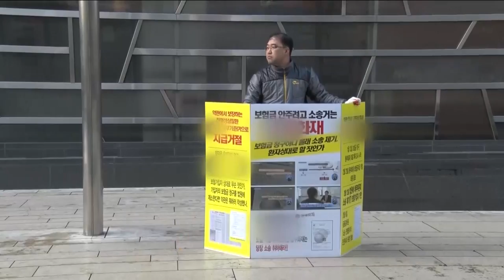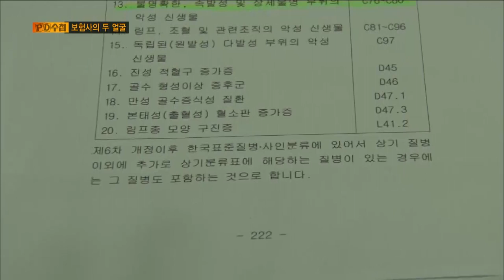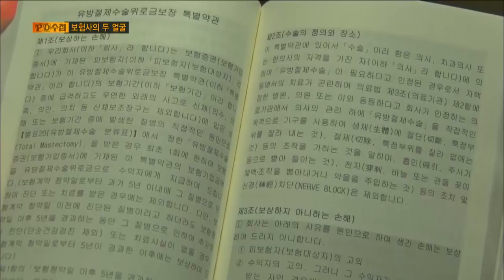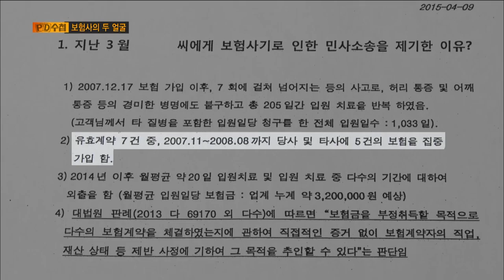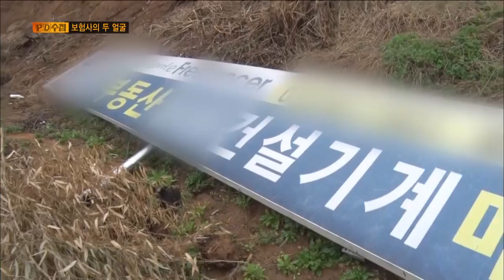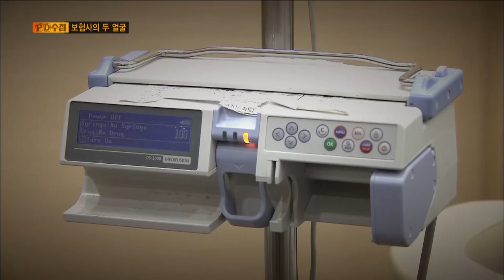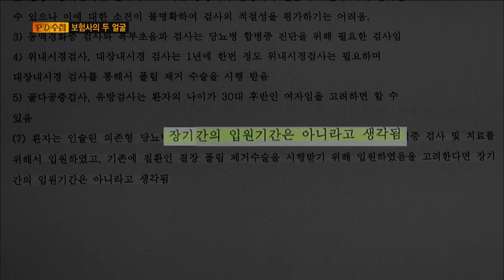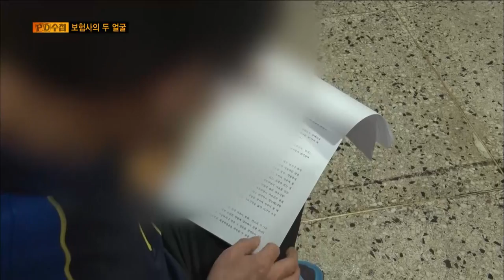[Full] 보험사의 두 얼굴_MBC 2015년 4월 14일 방송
✔ 관련 회차
  2015년 4월 14일
  '보험사의 두 얼굴'